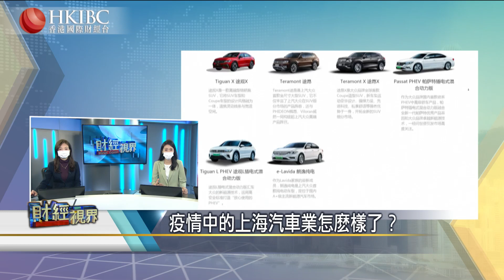【20220427】疫情中的上海汽車業怎麽樣了？香港國際財經台HKIBC 財經視界#